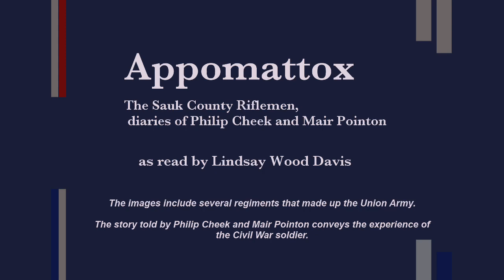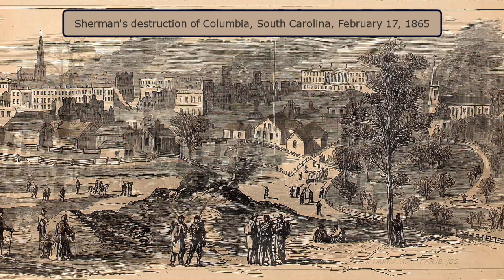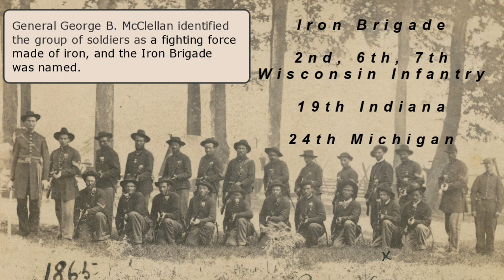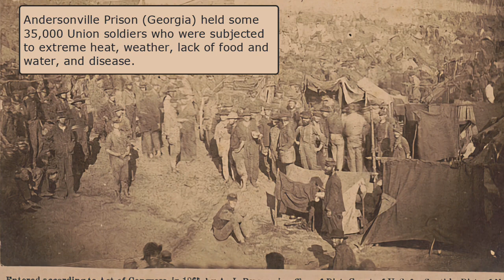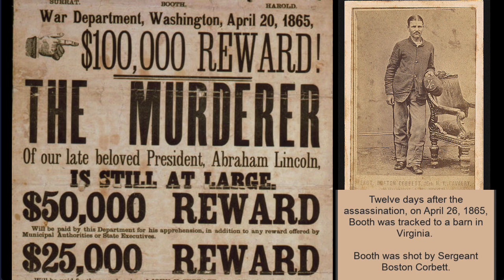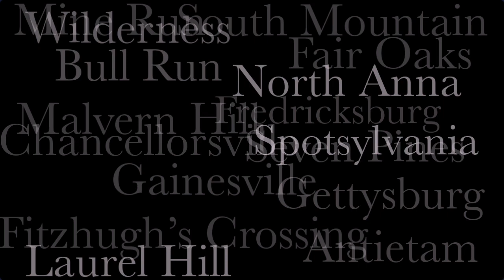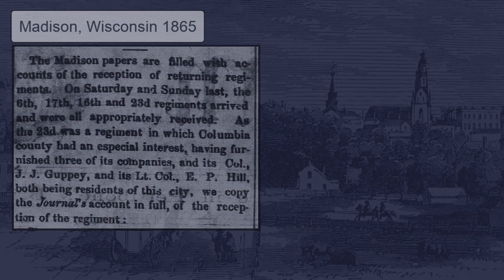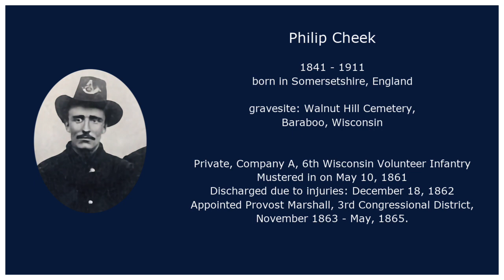Appomattox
This video has been updated. Please view the latest upload.